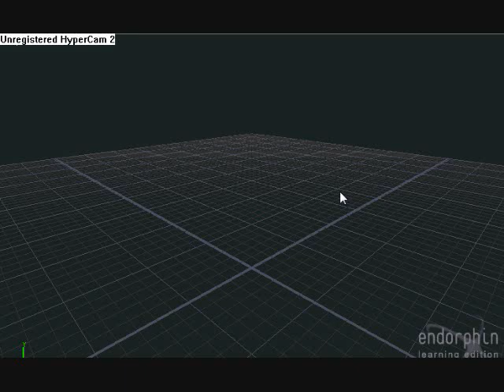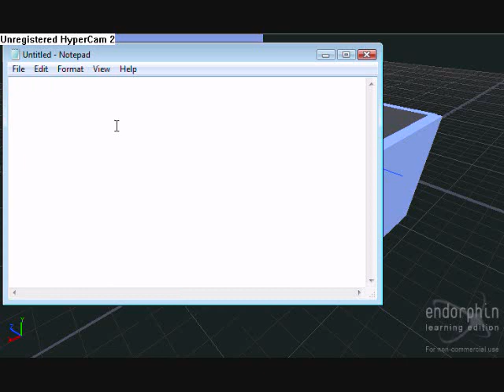Endorphin vid test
this is, yet another test